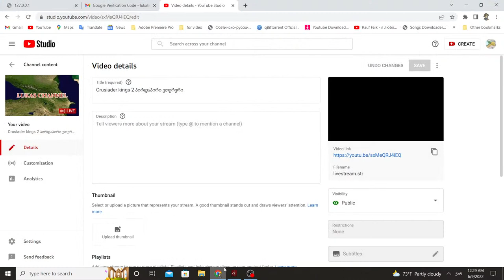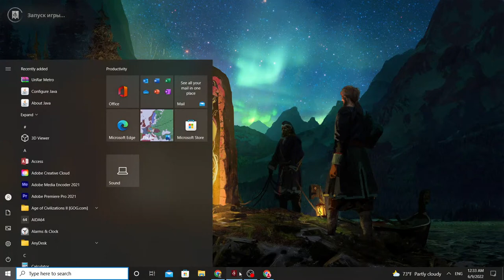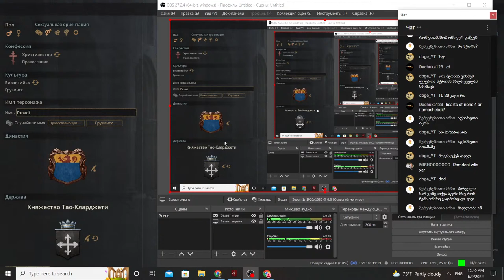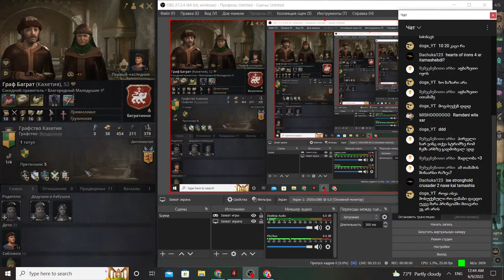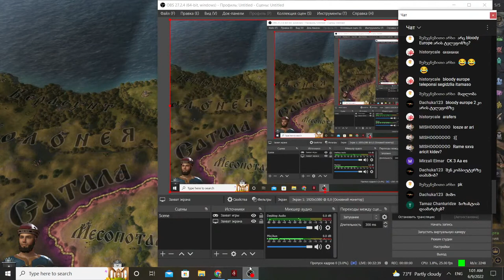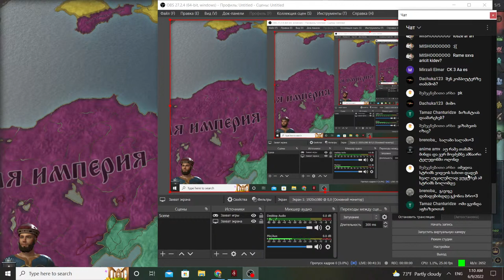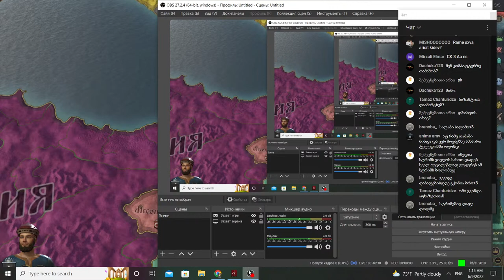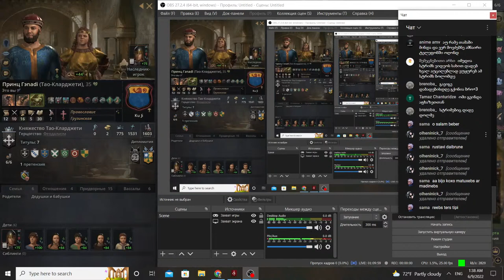Crusiader kings 2 პირდაპირი ეთერერი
ჩემი დისკორდ სერვერები